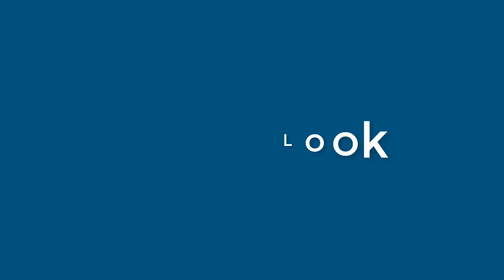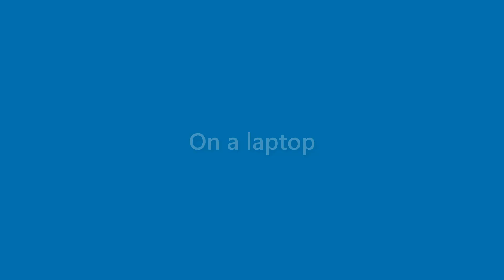Clifton Pierce - appearance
Name Look - Clifton Pierce - appearance. In this video we present "Clifton Pierce" name look and feel in various scenarios.
This video will cover:
How does "Clifton Pierce" look as a personal letterhead?
How does "Clifton Pierce" look on a business card?
How does "Clifton Pierce" look on a computer/laptop screen?
How does "Clifton Pierce" look with different background colors?
How does "Clifton Pierce" look with various fonts?